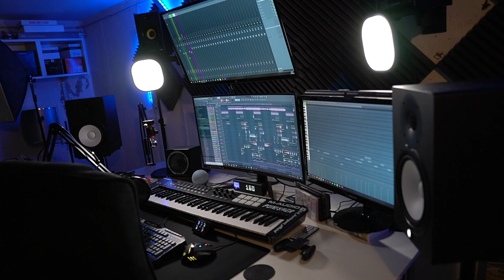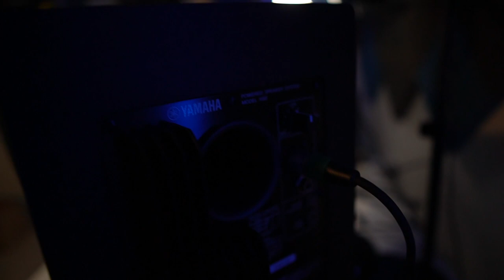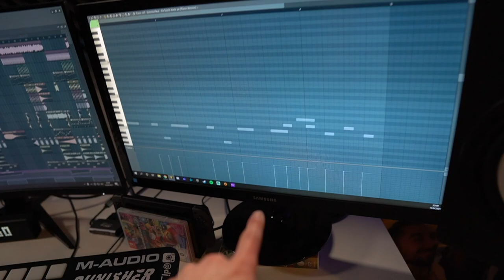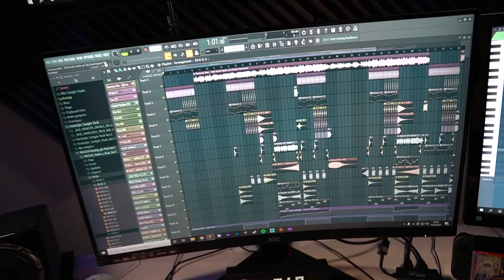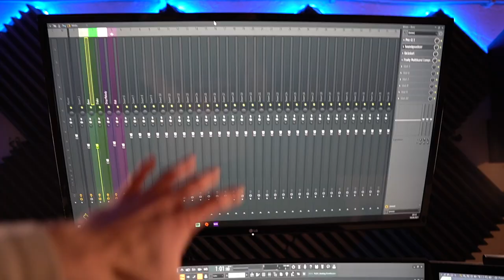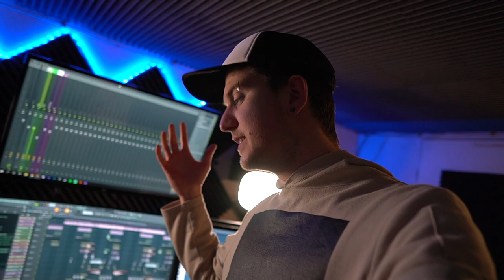Schreibtisch Update: Mein aktuelles Setup! | Luis Dominguez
📷 MEIN EQUIPMENT 📷